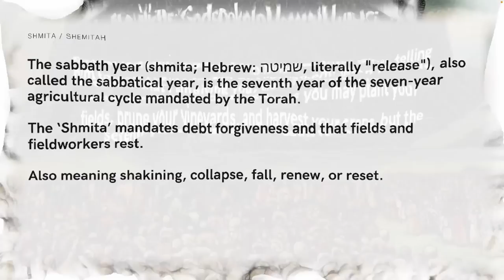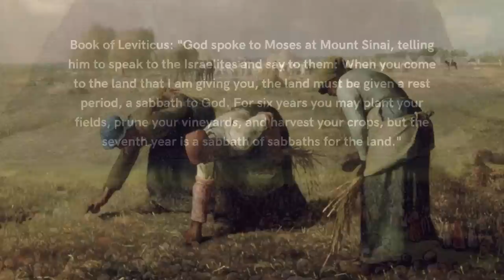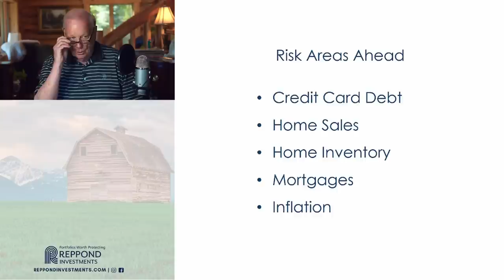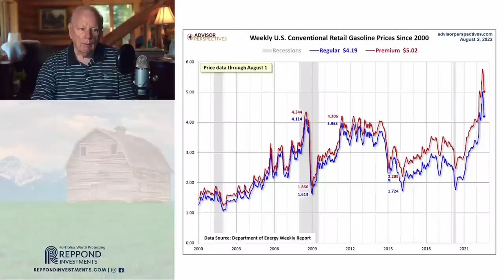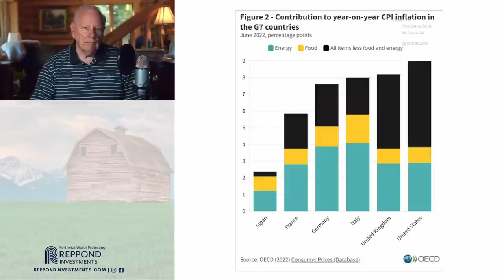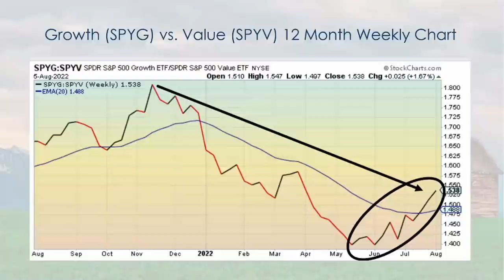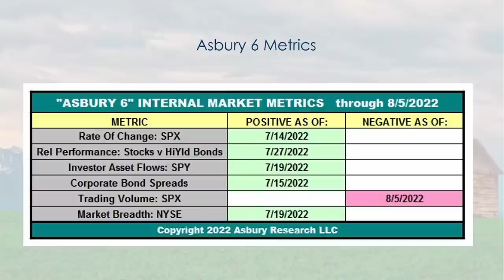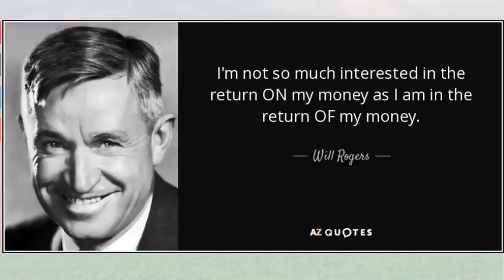Beginning of a Market Crash? - A Shemitah Year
Past performance is not indicative of future results. Therefore, no current or prospective client should assume that future performance will be profitable. The historical performance results for indices and index funds, used as proxies for indices, are provided exclusively for comparison purposes.  They are intended to provide general comparative information to help an individual client or prospective client in deciding whether the performance of Reppond Investments, Inc.’s strategies meet, or continue to meet, his/her investment objective(s).  An investor should not assume that any strategy used by Reppond Investments, Inc. will directly correspond to any such comparative index.